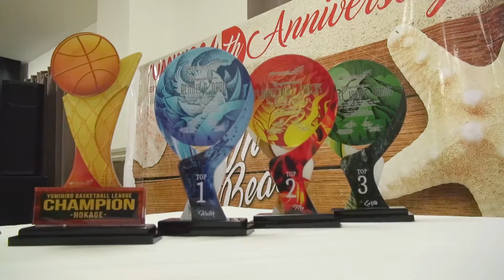Yumihiro 4th Year Anniversary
Blue Coral Beach Resort, Laiya Batangas